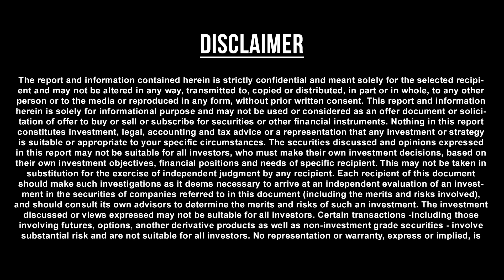Dhanusu Rasi (Sagittarius) September Month Predictions 2019 – Rasi Palangal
Dhanusu Rasi September Palangal, Dhanusu Rasi September Palan, September Month Predictions, September Month Astrology, September Sagittarius Predictions, September Sagittarius Rasi Palan, Sagittarius monthly Astrology Predictions
Dhanusu Rasi (Sagittarius) Characteristics
According to Sagittarius Horoscope 2019, this year September be favourable for Sagittarius natives. Your career September give you mixed results in 2019, whereas your financial situation September improve.
Horoscope 2019 predicts that natives of Sagittarius zodiac sign September face challenges on career front during the year. You September, however, achieve success amidst struggle. You September be promoted this year. Working harder and tirelessly September bring you fruitful results. Your financial situation September become highly favourable. There is possibility of you making monetary gains in your business this year. This implies that your business September grow rapidly. You September also expect to be benefitted by your ancestral property. Act according to time and situation. You September mint more money than you could ever expect.
You September be quite serious about your love life this year. You, however, need to keep calm. If there arises a situation of conflict with your lover, be patient and discuss to resolve the problem. If trivial issues between you two get on your nerves and you lose calm, your love relationship September dwindle. 2019 September have a combined effect on your marital life. You September have to see highs and lows in your married life this year. Try to understand your spouse’s feelings even in adverse situation and be dedicated to him or her. You September have to compromise more in your relationship, if you want peace in the family. Your life-partner September gradually understand you and your concerns. Your spouse's support is very crucial this year.
You September encounter health-related problems towards the initial months of the year. Be very careful while driving in 2019. You September seek company when going out. You September be fatigued due to constant travelling. Your parents September have to face trivial medical issues. You September need to pay more attention to their health during this year.
If you are a student and hardworking, this year September do more than average for you. You September encounter problem in studies at the time of examination. You September have to focus more on your studies during this period.
Sagittarius Horoscope 2019 Remedies
In the year 2019, you should follow the below remedies to get rid of various types of troubles and attain good results:
1. Plant a Peepal tree in a park or temple far away from your home and worship it every Thursday.
2. On Saturday, donate these five items: black sesame seeds, a black cloth, urad dal, mustard or sesame oil and iron.
3. Read the RaSeptemberana or Ramcharitmanas scripted by Maharishi Valmiki on a daily basis.